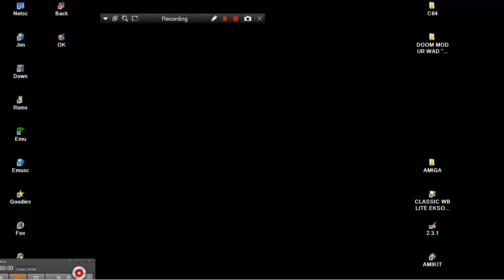AMIGA BALANCES ITS GLULX ADVENTURE GLULXE INTERPRETER By Andrew Plotkin